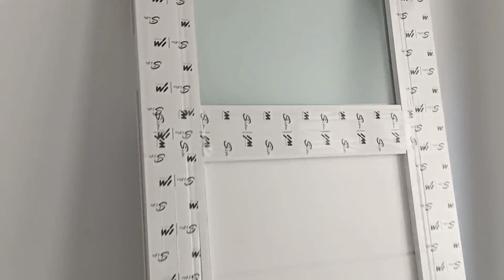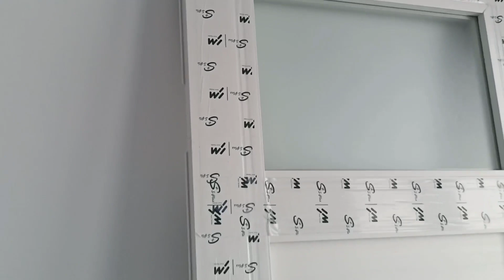SEMARANG | Instalasi plumbing didalam kamar mandi yg siap dipasang shower, wastafel, & closed duduk